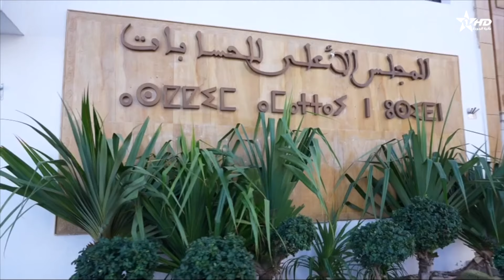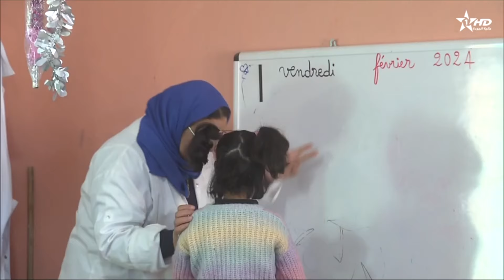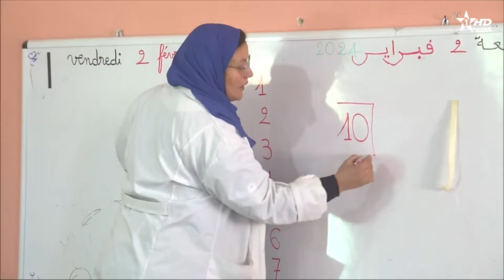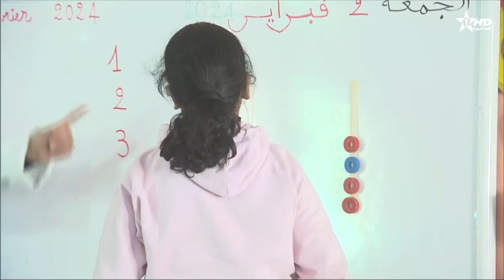الأخبار الأمازيغية الأولى 06:02:2024